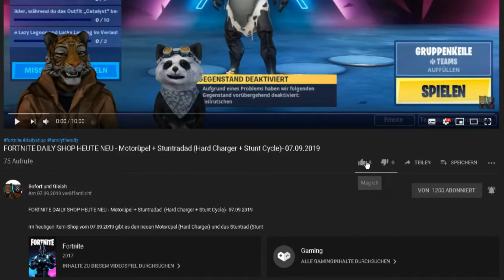RUSH WARS (SUPERCELL) - DOUBLE VIEW - GAMEPLAY #12 - weiter geht's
Heute mal wieder ein paar runden Rush Wars.

Unsere Spielernamen:
HerrSofort